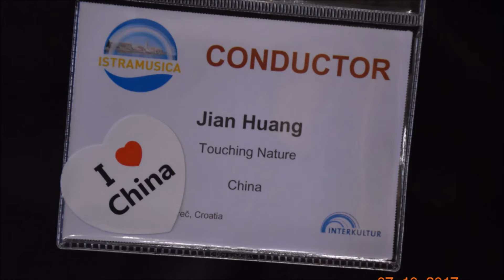TOUCHING NATURE, PEKING, KINA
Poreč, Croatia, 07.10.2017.